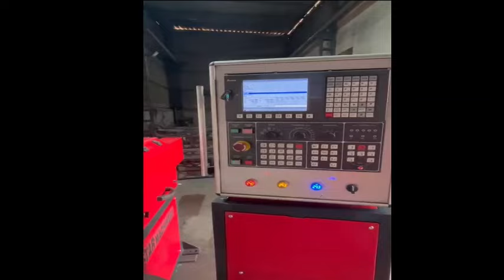cncwirebendingmachine CNC WIRE BENDING MACHINE